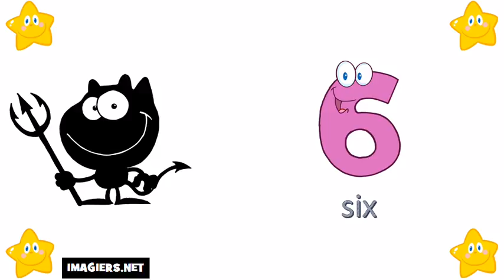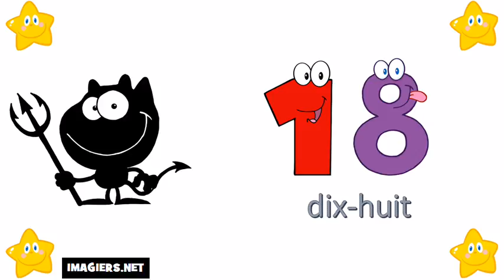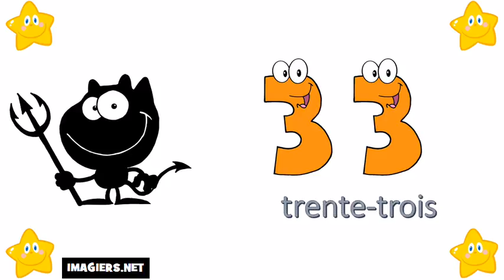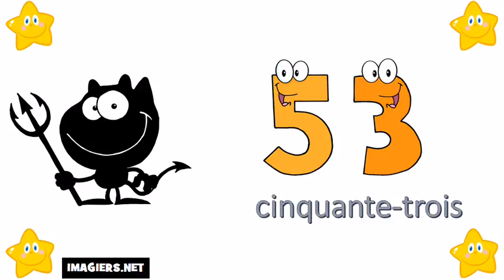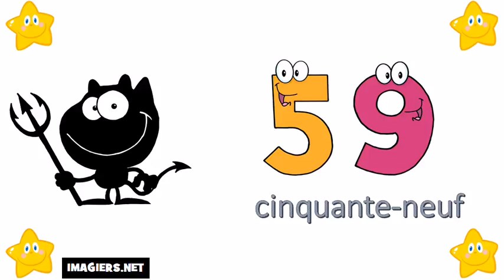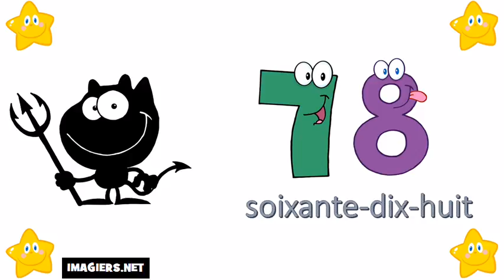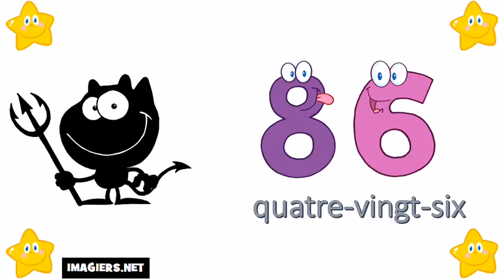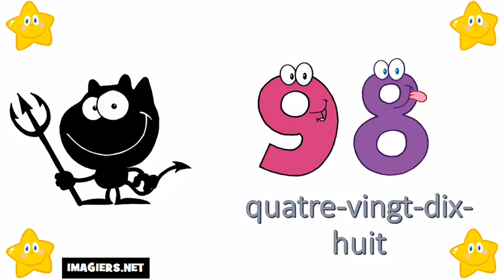フランス語の数字：0から10まで # Vol 10